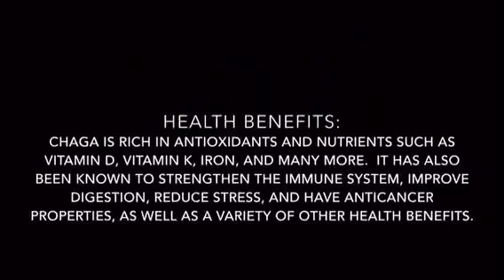UVM HBHB Chaga Tea for Wellness